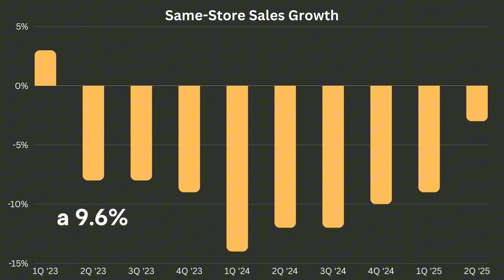Signet Jewelers shares pop - positive signs amid the declines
Signet Jewelers gave some important messages about the recovery of the bridal market, growth of fashion jewelry, and its lab-grown diamond offering as its second quarter earnings saw the declines ease - encouraging investors.

If you're in the diamond and jewelry trade and we haven't met, our introduction is long overdue. I'm a journalist turned entrepreneur and content creator, explaining the diamond market through video, podcast and writing. I share my thoughts about industry developments, and the story of this fascinating world of diamonds.